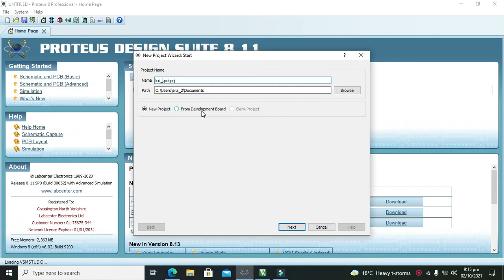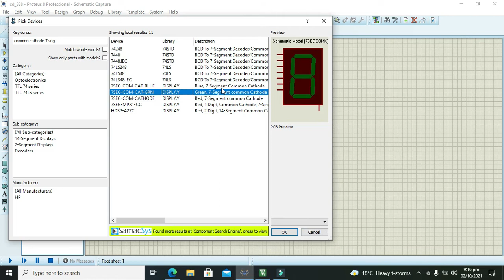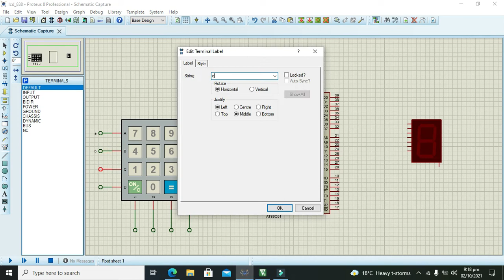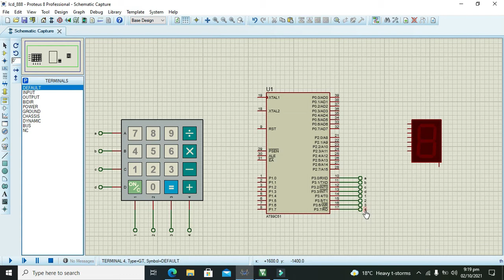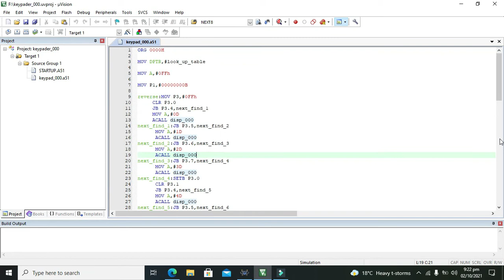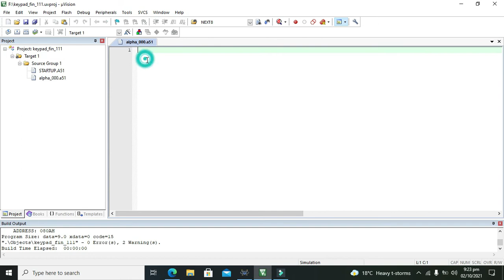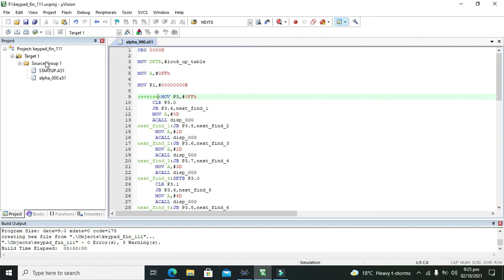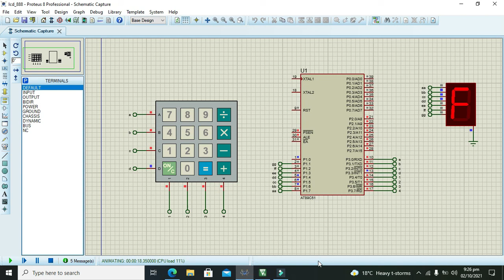interfacing a keypad(4*4) with 8051/89c51 microcontroller using assembly language in proteus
1. how to interface a 4*4 keypad with 8051 microcontroller in proteus,
2. simulation of keypad with 89c51 in proteus using assembly language,
3. how to use keypad with 89c51 in proteus using assembly language.

File downloading link